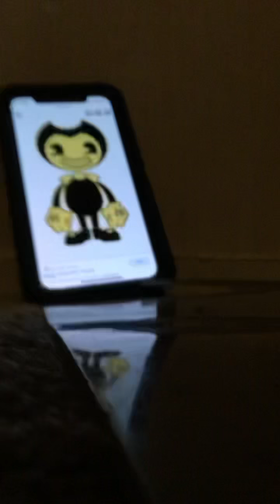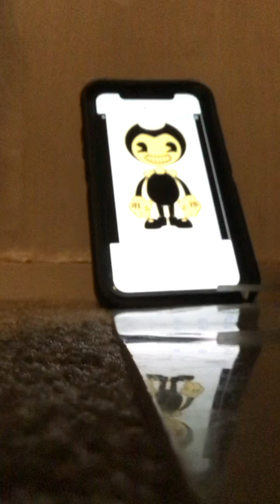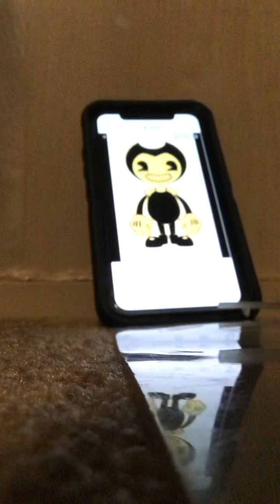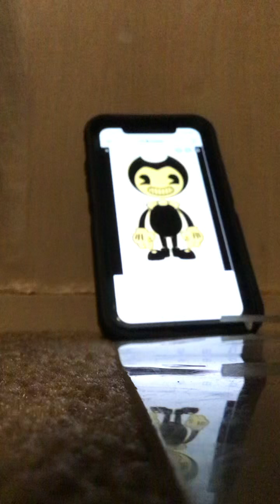Bendy versus Ninjago Braden beatbox battles